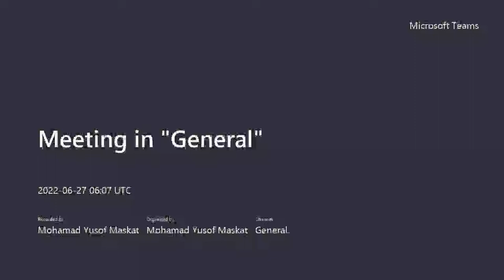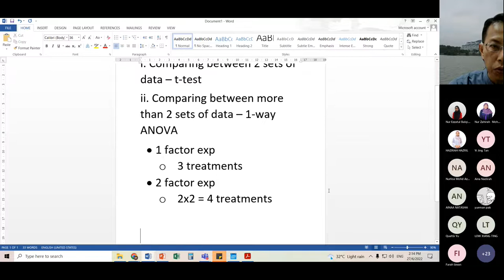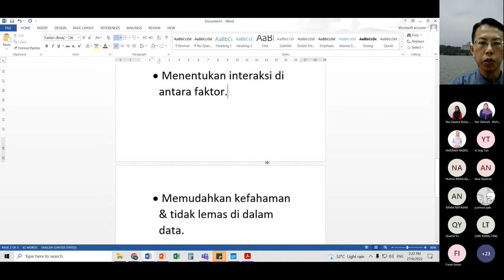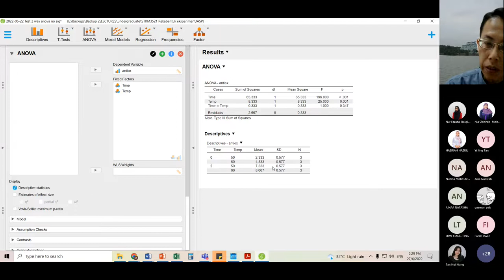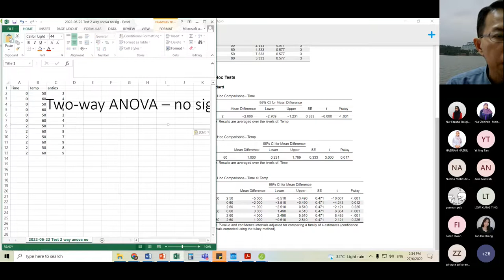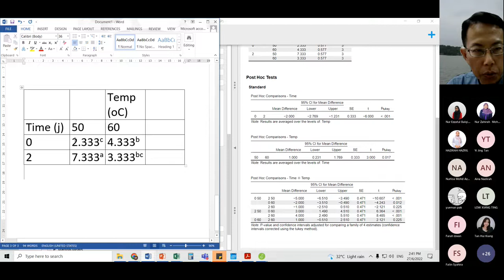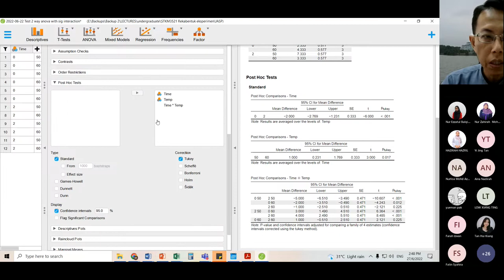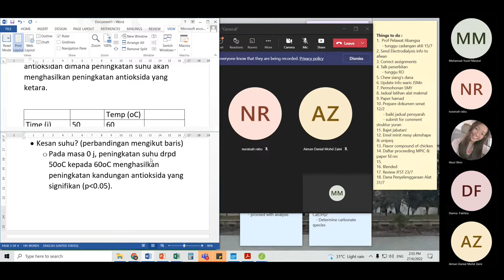2022 06 27 STKM3521 Lecture